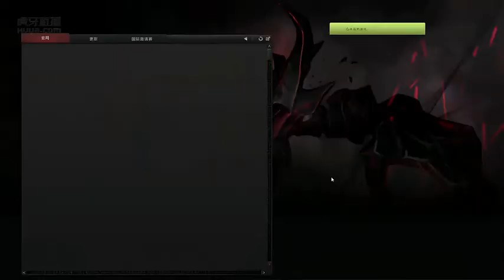【PIS】Dota 2 直播 阿卡莎 超清 63期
PIS Dota 2 直播 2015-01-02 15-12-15
第一局 阿卡莎